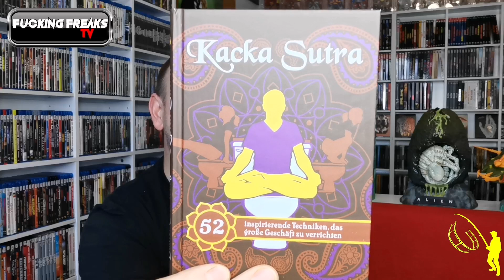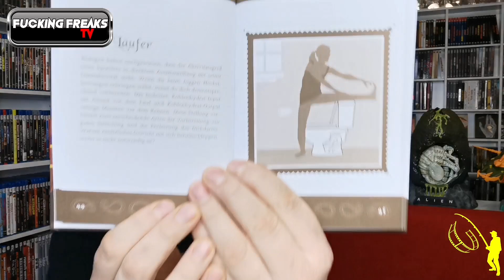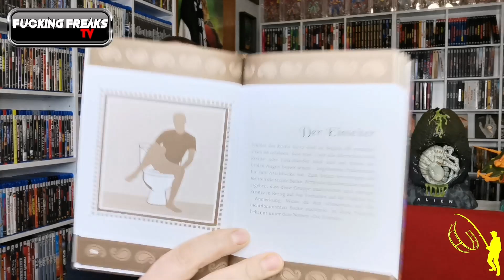Ein Geburtstagspaket vom lieben Timo II Unser HessenSammler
!!! MUHAHAAHAAHA !!!